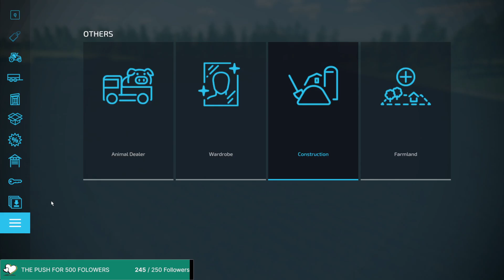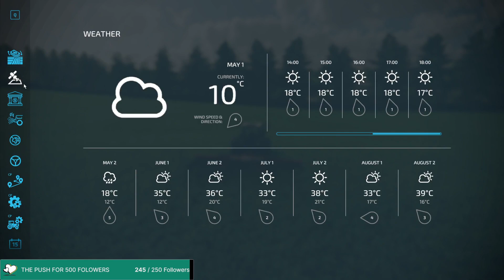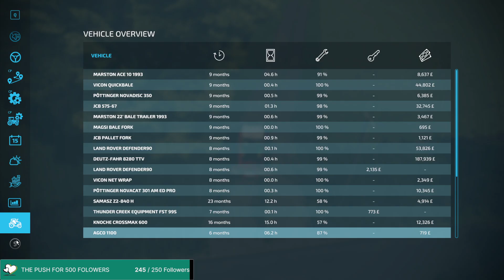Purbeck Farm Sim 22